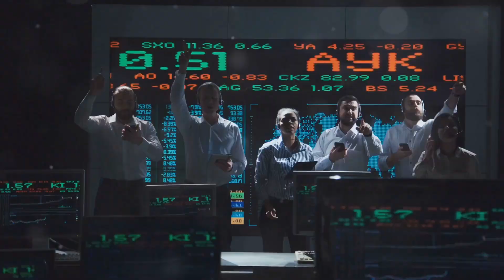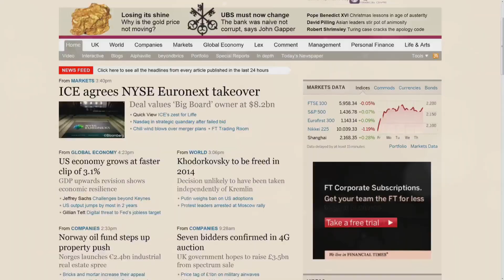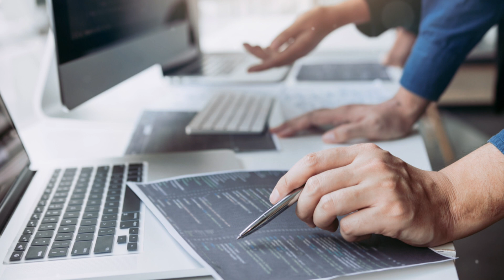AGI is Coming, But Will Everyone Benefit?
Discover the transformative potential of Artificial General Intelligence (AGI) in our latest video. Dive deep into the remarkable capabilities of AGI, beyond current AI technologies, and explore how it learns, understands, and adapts like a human brain. Uncover the societal impact of AGI, especially on individuals and communities unaware of these revolutionary changes. Follow Maya's journey in a tech-deprived environment, juxtaposed against Silicon Valley's advancements, to understand the stark divide between technological haves and have-nots. Learn about the essential steps needed for equitable access to technology, ensuring AGI benefits all.

OUTLINE:

00:00:00 Introduction
00:00:31 The World of AGI
00:00:56 The Divide
00:01:21 Meet Maya
00:02:11 What is AGI?
00:02:52 The Impact of AGI
00:04:00 Sub-Saharan Africa
00:04:46 Solutions
00:06:01 Your Role